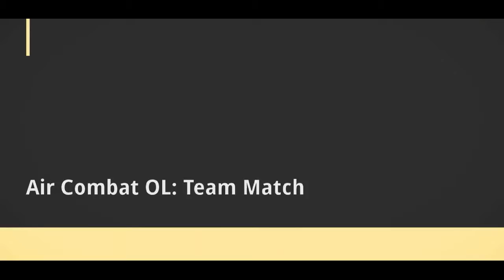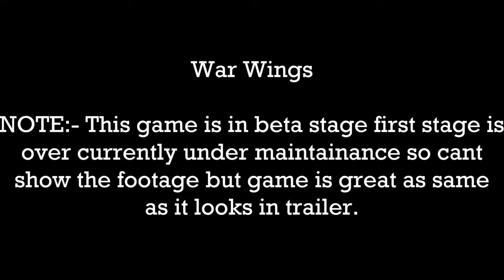Top 5 Best Air Combat Games For Android